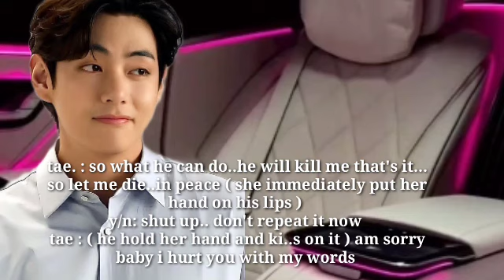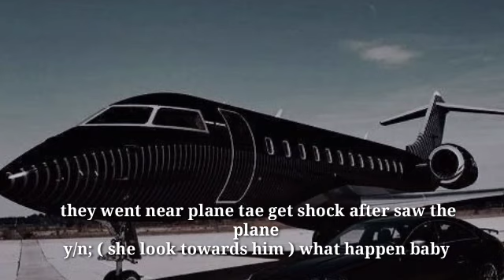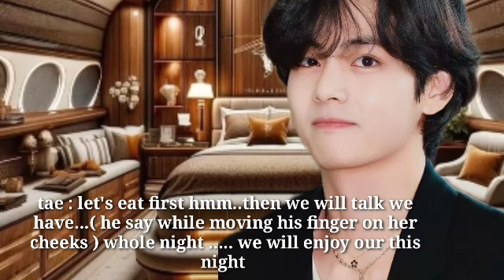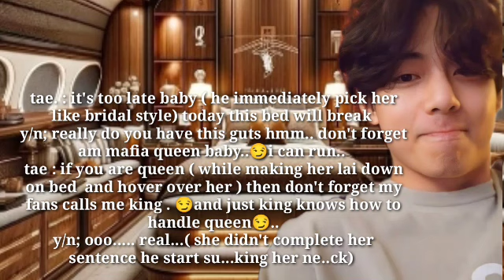taehyung ff when an idol fall in love with mafia queen13 |@BTSbabyfanfictions_BB2330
@BTSbaby fanfictions_BB

Hello lovelies
This is my BTS fanfiction story channel i am  new in this work i love to Write stories you can see my all fanfictions on my channel if you like my stories then plzz like and lo subscribe to my channel you can find horror BTS fanfictions too in my channel you can find all types of fanfictions in my channel like taehyungffs jiminffs jungkookffs jinffs jhopeffs namjoonffs and sugaffs too means all btsffs i have just one request this is just a fanfiction just a simple story it has nothing to do with the actual characters it's just an imaginary FANFICTION i hope you will supported me and love me thnx saranghae army

About story:-
he lovelis welcome in my new oneshootff it's taehyungff taehyungfanfic taehyungimagine taehyungfanfiction taeff taefanfic taeimagine or btsff btsfanfic btsimagine btsffs In this story i will tell you about a girl name y/n she is a mafia queen and I will tell you that what happen when an idol meet a mafia queen and fall in love with her so if you want to know that what happen next then read this story if you like my stories then like and subscribe to my channel i love you army saranghae BTS